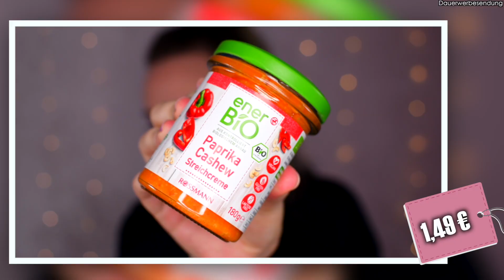DROGERIE HAUL 😍 Februar 2021 | DM & Rossmann - Neuheiten und Nachgekauftes | LikeADaisyInSpring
Heute habe ich einen rossmann, dm, müller haul (deutsch) Februar 2021 für euch. Viel Spaß💕